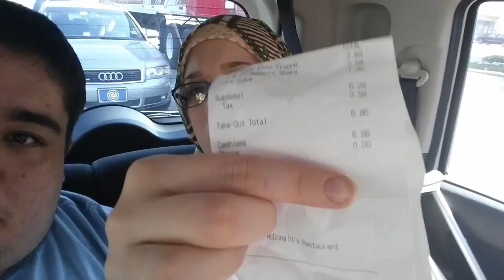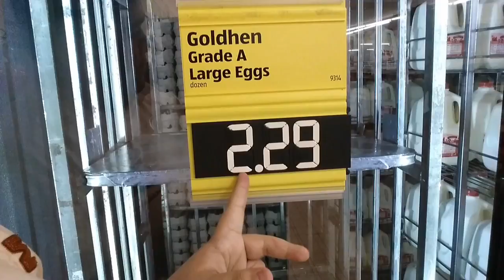RESTAURANTE ASIÁTICO E ANIVERSÁRIO DA SOGRINHA